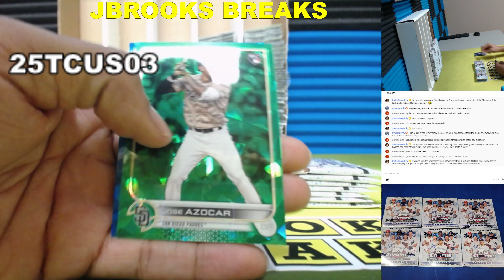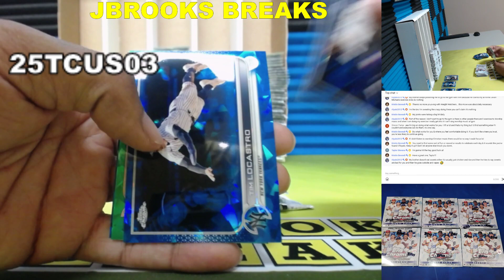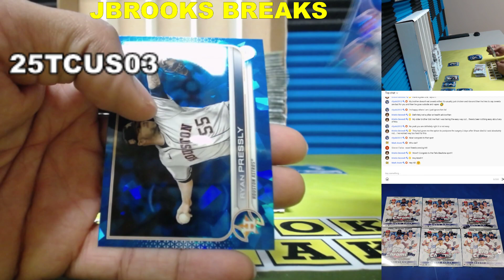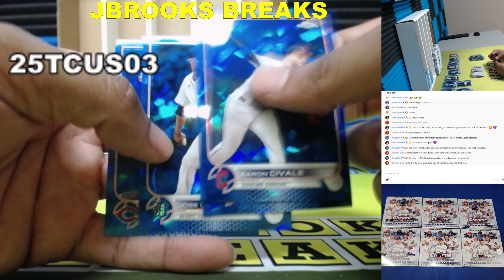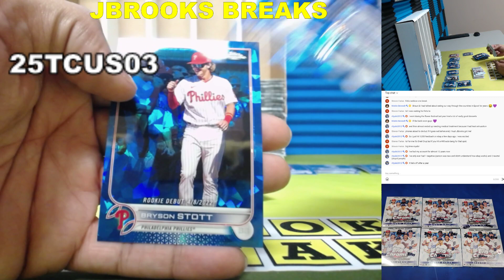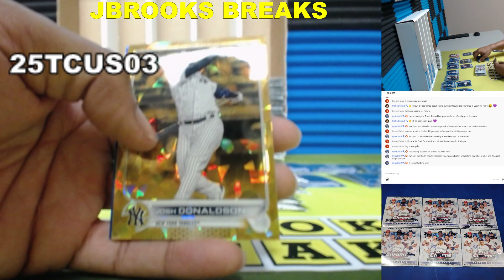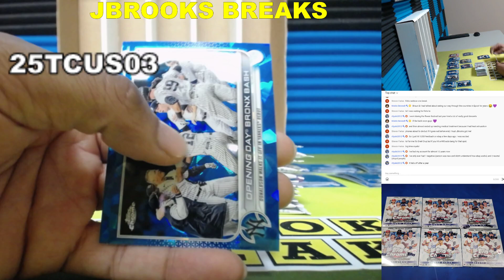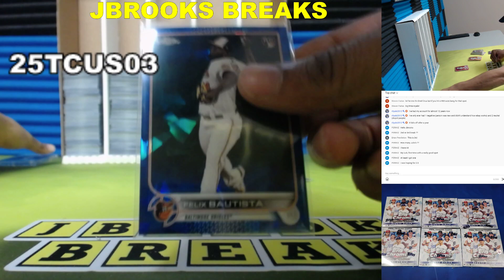3rd 25 Box 2022 TCU Sapphire Random Player Break